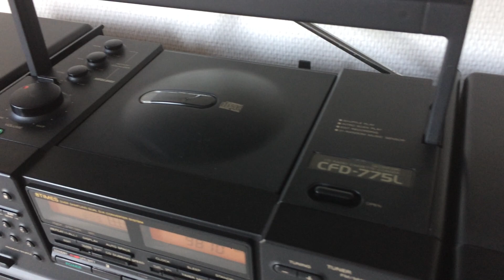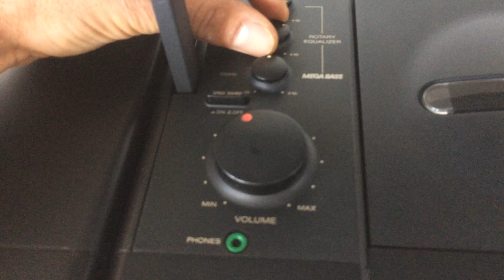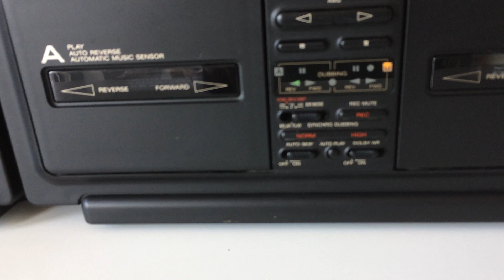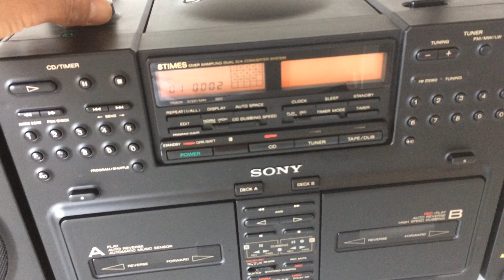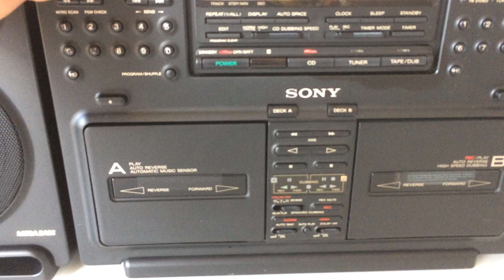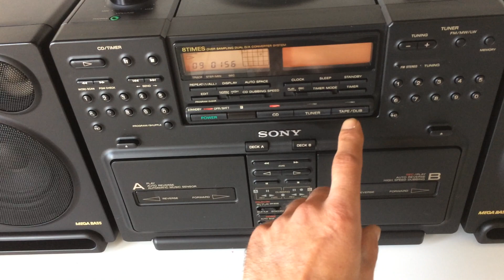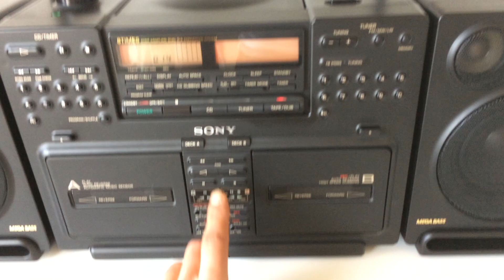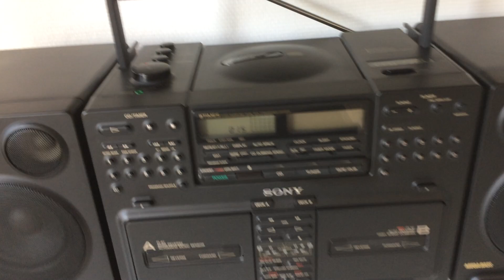Boombox SONY CFD 775L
FULLY SERVICED

VERY GOOD CONDITION (photos on demand)

FULLY AND PEFECTLY WORKING

An exemple of SONY High End Boomboxes of the early 90's.
CD Player / Tuner / Cassette Deck Auto Reverse / Dolby NR...

Special feature :  SPACE SOUND

179.99€

Livraison France Mondial Relay :19,99€
Livraison France Colissimo Laposte : 29,99€
Union Européenne Colissimo Laposte : 69,99€
Worldwide Delivery Colissimo Laposte : 149,99€

BEST REGARDS,